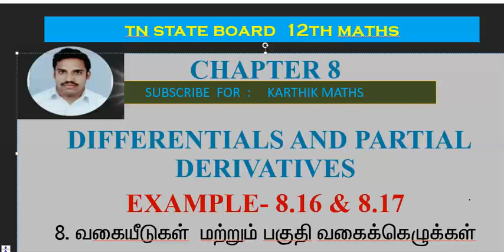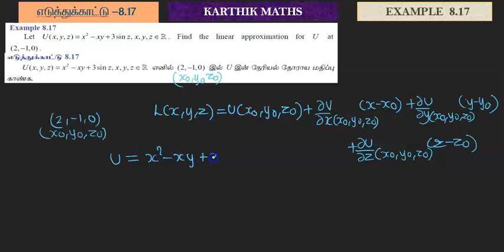EXAMPLE 8.16 AND 8.17 |12TH MATHS TN | CHAPTER 8| DIFFERENTIALS AND PARTIAL DERIVATIVES|TM/EM